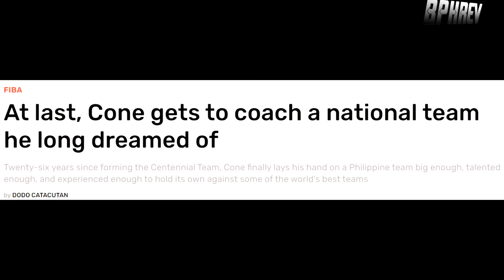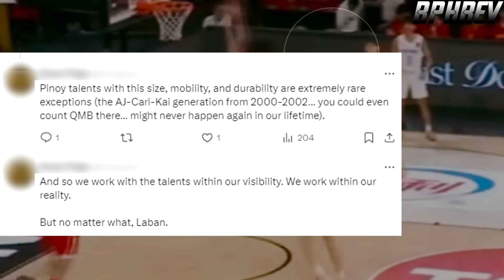DREAM TEAM ni CTC natupad | VIRAL Center ng China sa SL , Panapat sa Gilas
Courtesy to:
Dodo Catacutan
NBA Summer League